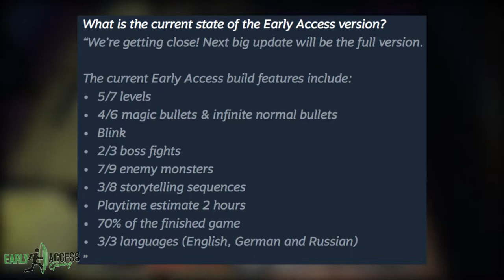Johnny Graves - The Unchosen One | Indie Preview | Early Access Gaming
Johnny Graves is a former agent of Hell and Satan needs him back desperately to finish the job he started over two centuries ago. Now the devil sends his beasts with wrath to bring Johnny back to the fold. Johnny has one night to close the gates of Hell and prevent Satan himself from coming across the mortal divide.

In this video, I go over my thoughts on my time with Johnny Graves.

Johnny Graves is a Steam Early Access title.

Check out the other site I work for, Early Access Gaming